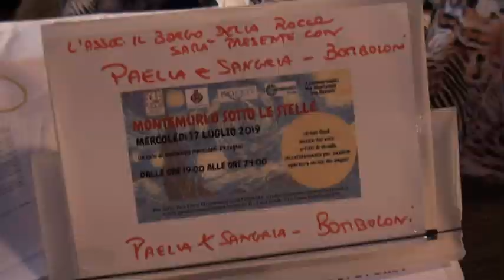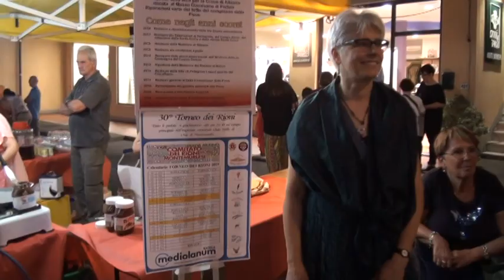A MONTEMURLO IL CARNEVALE E' ANCHE IN ESTATE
Un carnevale con carri, coriandoli e mascherine in pieno luglio. E' il secondo anno che a Montemurlo si svolge il carnevale estivo in un tratto di via Montalese. Dove a ritrovarsi per una sera di festa sono state tante famiglie.